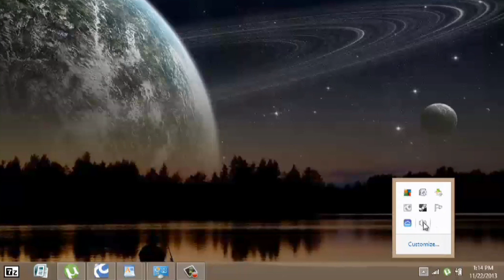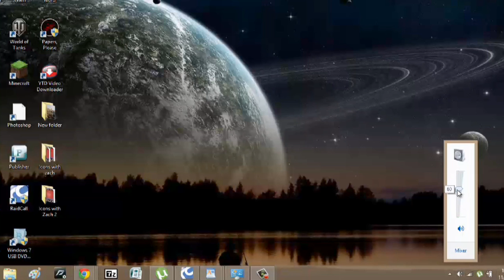How to Get the Sound Back on Windows Vista : Windows Vista & Taskbars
Getting the sound back on Windows Vista is something that you can do from the Control Panel. Get the sound back on Windows Vista with help from an experienced film and video professional in this free video clip.

Series Description: Windows Vista is great because it is infinitely customizable. Get tips on using Windows Vista with help from an experienced film and video professional in this free video series.